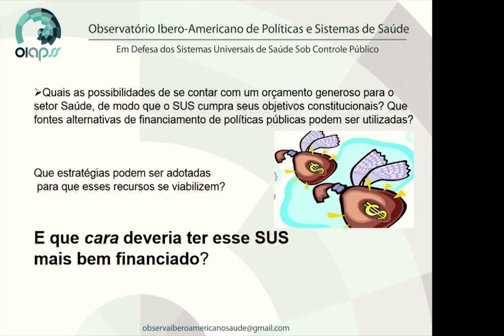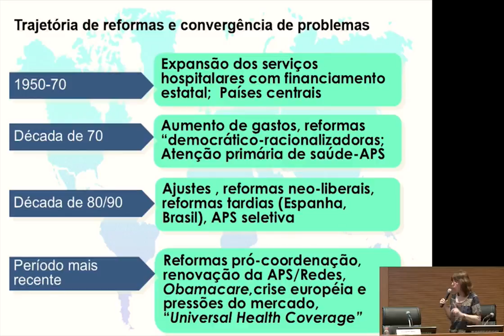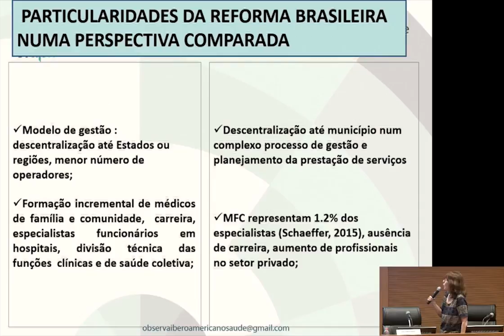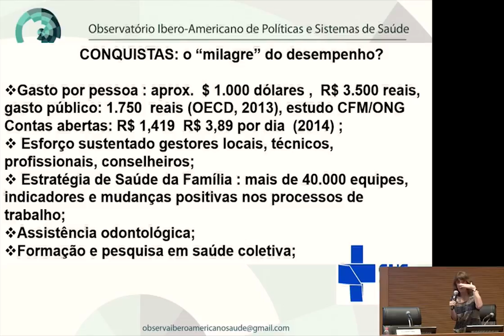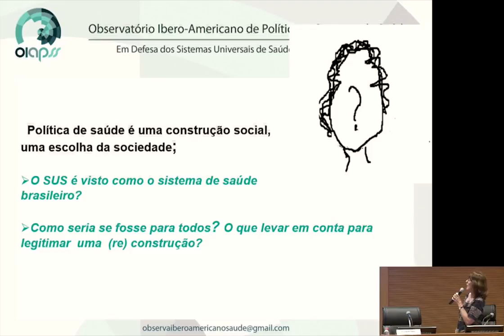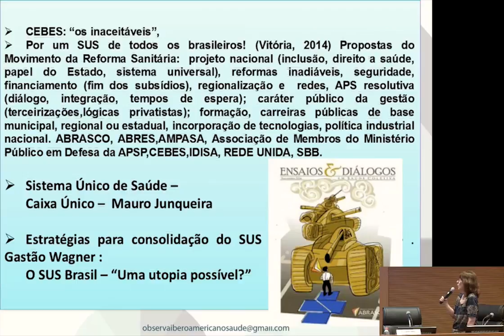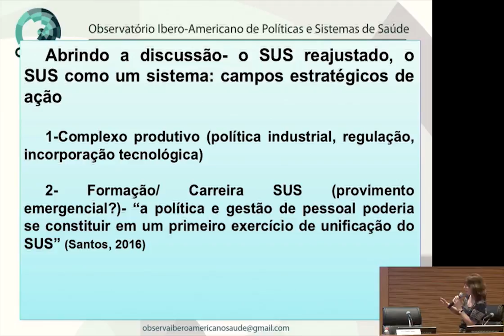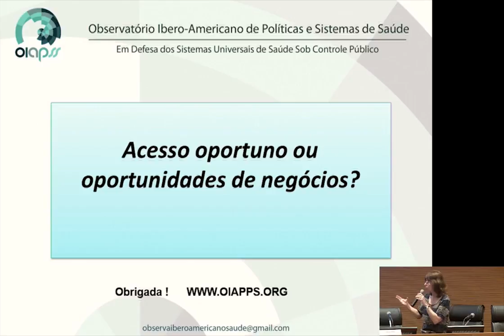Seminário Saúde sem dívida e sem mercado PARTE 04